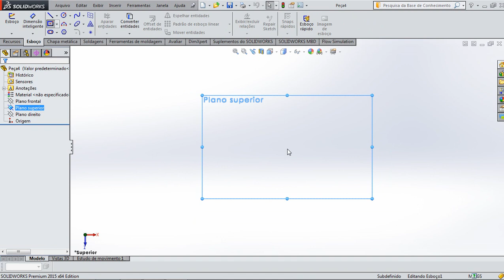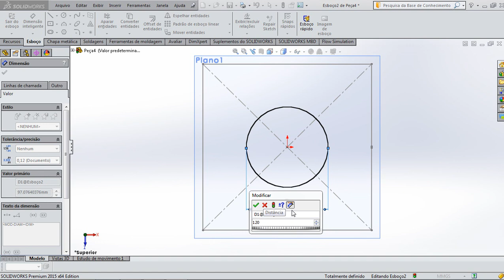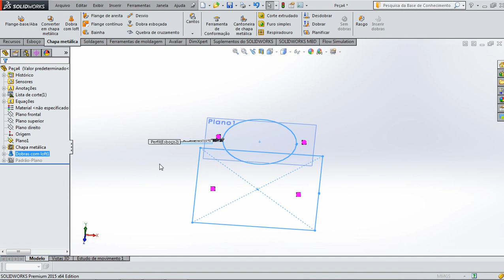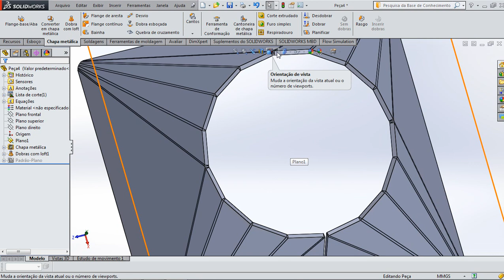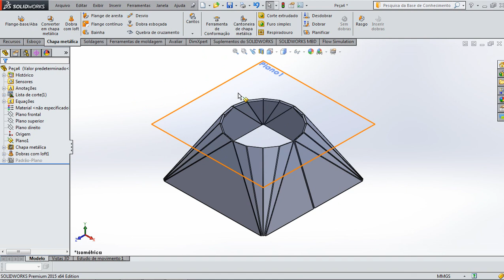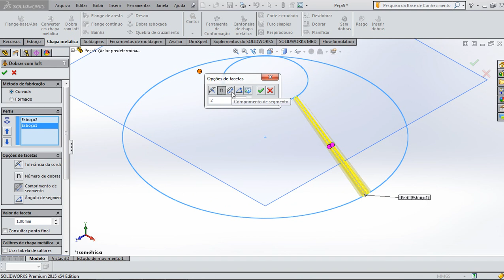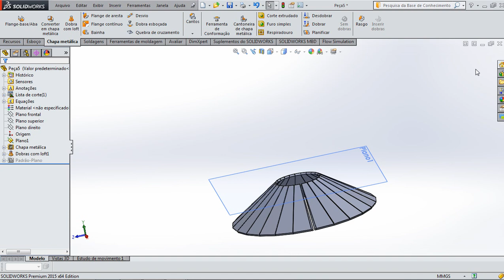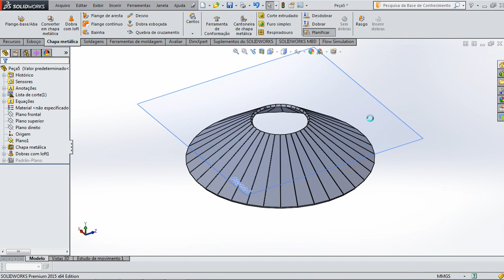Aula 114 - Dobra por Loft Chapas Metálicas - Solidworks Marcelo PereirA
Comunidade e blog links abaixo faça sua inscrição postem seus trabalhos tirem duvidas

Comunidade: Solidworks - Marcelo Pereira

Participem vai estar muito lega

Abç

Marcelo Pereira